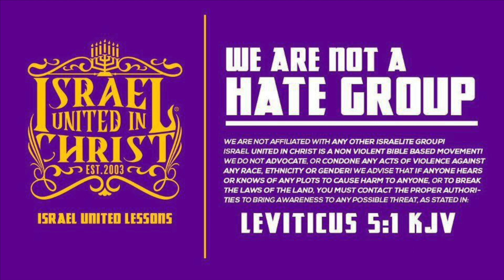The Confusion Of Christianity Vs The Clarity Of Christ